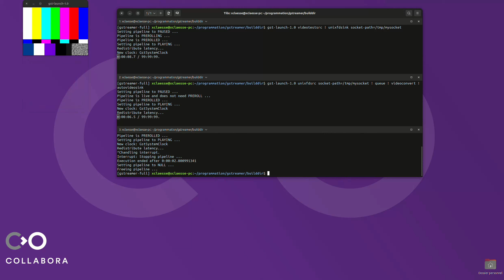New unixfd plugin in GStreamer 1.24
GStreamer 1.24 was recently released, and with it came a new plugin to help separate pipelines into different processes. Here's a quick look at how this plugin works.